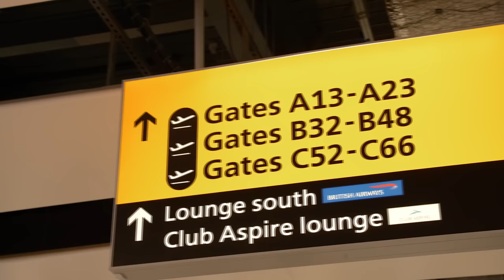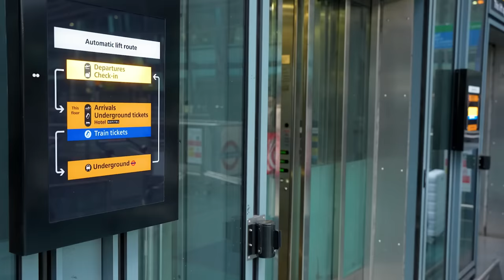How Heathrow airport uses eye tracking to improve wayfinding in Terminal 5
Heathrow is using eye tracking technology to understand how passengers navigate Terminal 5 to enable them to make wayfinding easier and more efficient in the future.

LINKS & RESOURCES
ABOUT TOBII
We are the global leader in eye tracking, a position we earned through our passion for technology and our ambition to create tech for a better future.